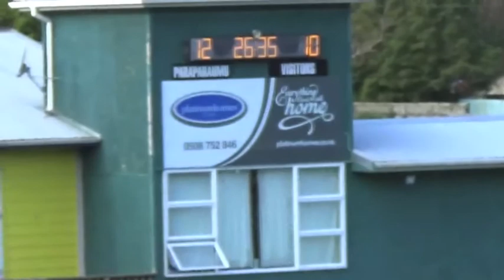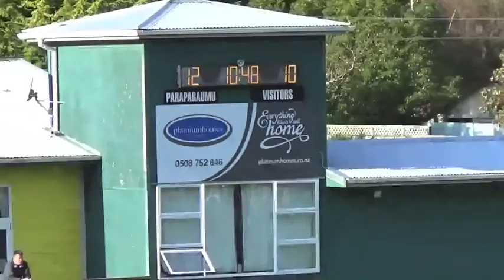Paraparaumu College 1st XV vs. Kapiti College - 2015 Rose Bowl